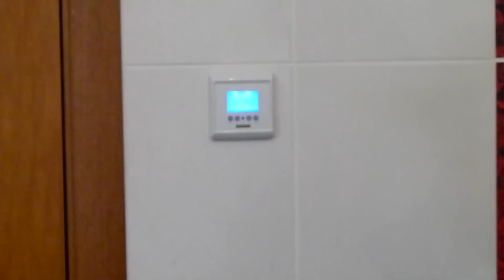Обзор ВАННОЙ КОМНАТЫ. Угловая акриловая ванна. ОРИГИНАЛЬНЫЕ РЕШЕНИЯ!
Ну на конец-то!!!...проект завершён!!!...работы прерывались два раза на длительные сроки...и вот с третьего раза всё закончили...УРААААААААА!